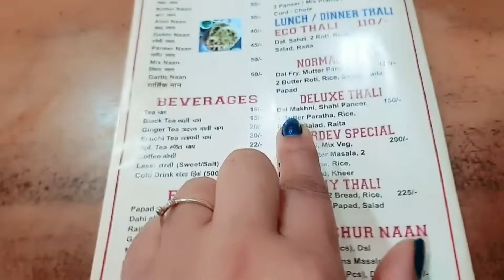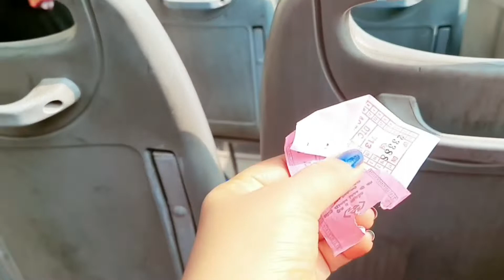फरीदाबाद पहली बार गई मैं एग्जाम देने||I went to Faridabad for the first time to give exams||poonam